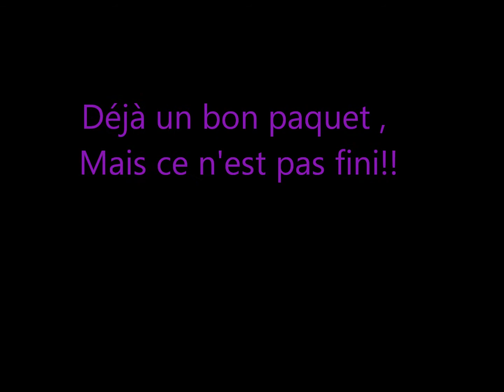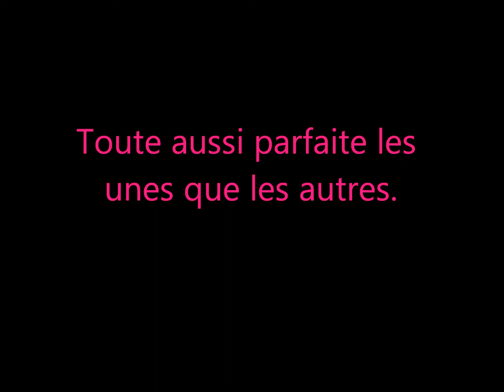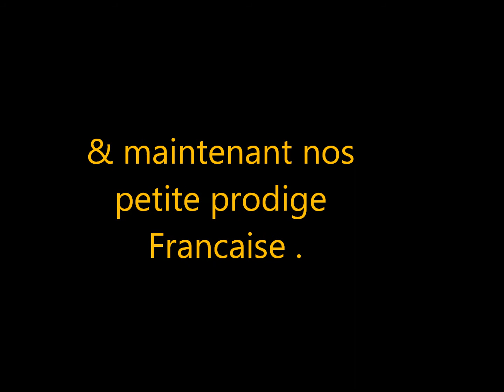Les gymnastes dans le monde!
Petit film sur les gymnastes feminine & masculine dans le monde ainsi que les espoir de la gymnastique femminine francaise . J'espere que cette video vous plaira .